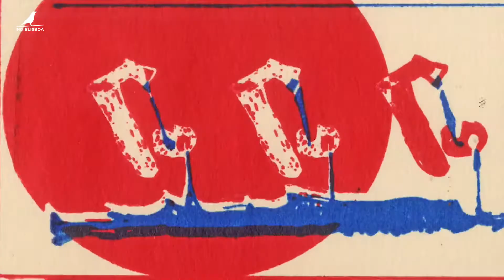Competição Internacional 2018 | Trailer | A Love Letter to the One I Made Up | Rachel Gutgarts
Curta metragem | Animação | 6'05' | Israel | 2017

Uma caminhada solitária para casa está ligada a um mundo de fantasia subaquático. A combinação entre realidade e fantasia é retratada numa carta de amor endereçada a um homem imaginário "perfeito".
O filme mostra um ponto de vista crítico e feminino sobre a ideia do amor moderno na sociedade ocidental. O seu principal objetivo é desmantelar o mito do "cavaleiro de armadura brilhante".

Realizador: Rachel Gutgarts

(ENG)
Short film | Animação | 6'05' | Israel | 2017

A lonely walk home is intertwined with an underwater fantasy world. The combination between reality and fantasy is portrayed in a love letter addressed to an imaginary "perfect" man.
The film displays a critical, female point of view on the idea of romantic modern love in western society. Its main purpose is to dismantle the "knight in shining armor" myth.

Director: Rachel Gutgarts